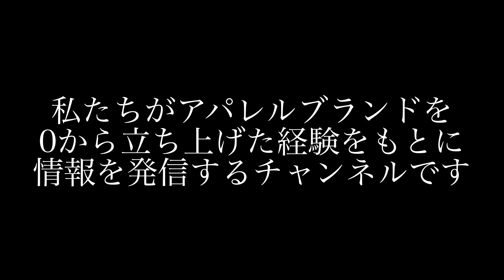プロが教える 今日パクられて明日パクる世界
▼チャンネル進行
YUUGAブランドディレクター NORIKI

▼チャンネル編集
ブランドデザイナー HANAE

【アパレルブランド】
YUUGA
"日常を特別な日々に変えるドレス"
街で着用出来るドレスをコンセプトに美しいシルエットを追求したドメスティックブランドです。
Import Collection ではイタリアの名門生地メーカー loropiana や canonico の生地などを採用しています。
京阪百貨店守口店Traditional Standard常設